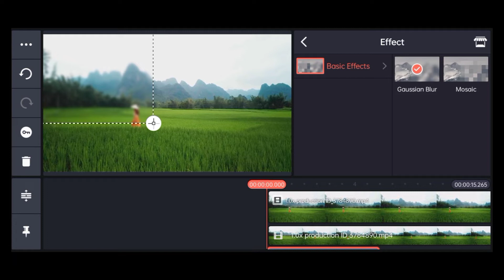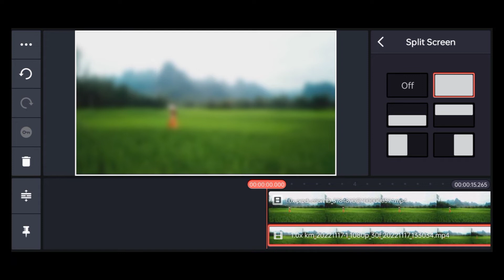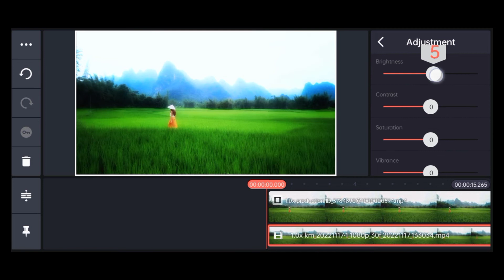How Make Edge Glow Effect in Kinemaster Tutorial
How To Make EDGE GLOW EFFECT in Kinemaster (Tutorial)

🔰 In This Video I Used Application

🔹 Kinemaster

🔰 Music Creadit :-